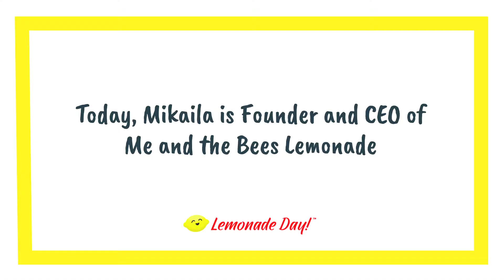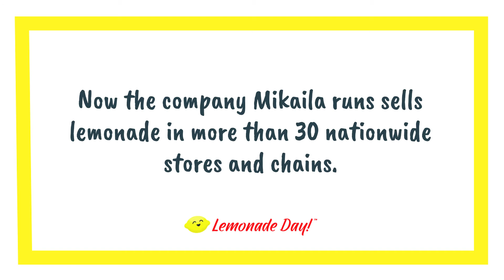Mikaila Ulmer Video - Short